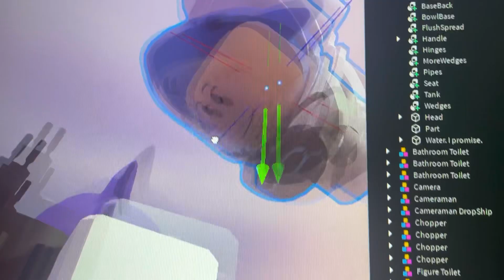Skibi Toilet 13 (Part 2) - Speakers Boss